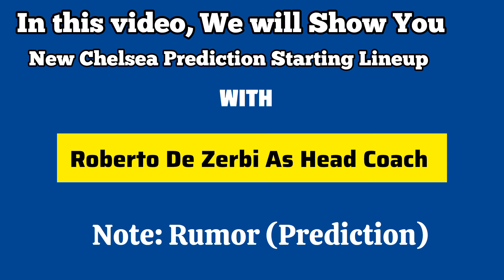CHELSEA Terminates POCHETTINO's Contract Today| SEE New Best CHELSEA Powerful 4-3-3 Lineup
New Chelsea Prediction Starting Lineup After Pochettino's Departure

Dive into the anticipated changes in Chelsea's starting lineup following the departure of Mauricio Pochettino. With a new coach at the helm, expectations are high for a revamped lineup. In this video, we analyze potential adjustments and player selections under the new coaching regime. Join us as we dissect player roles, discuss key matchups, and provide expert insights into the implications of Pochettino's exit on Chelsea's lineup strategy. Don't miss out on our comprehensive breakdown of Chelsea's predicted starting lineup under new management.